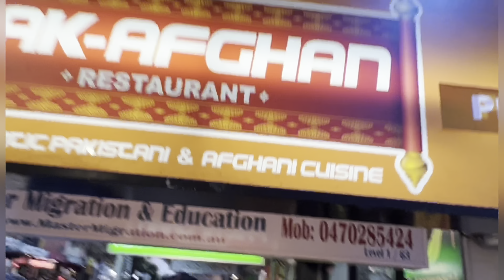Friend from pakistan|Beach visit|First time|Hassan wathra vlog